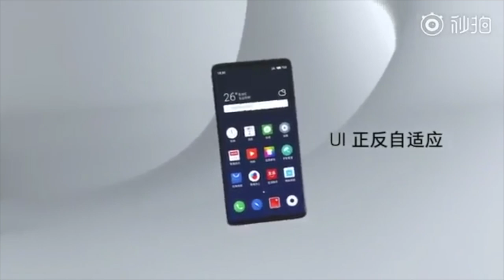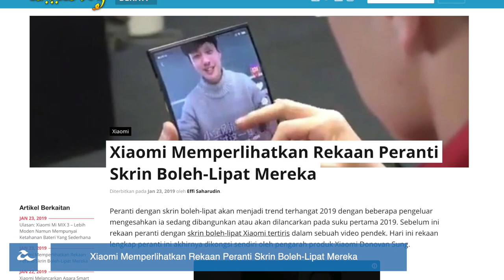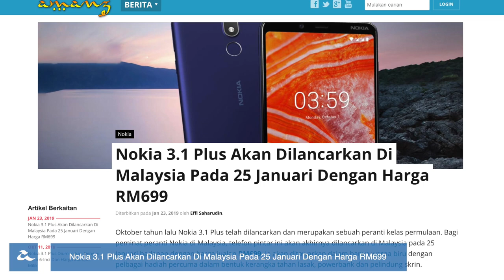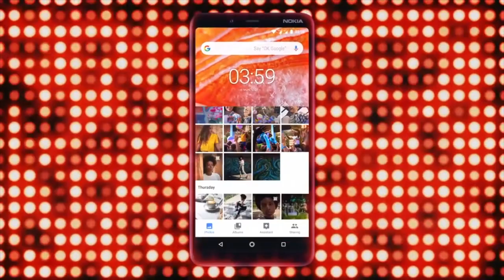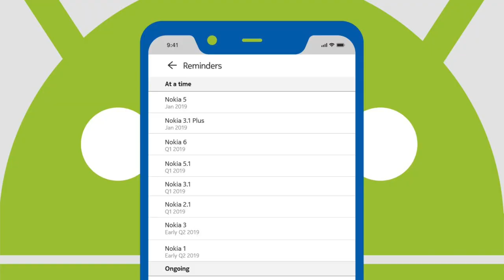Telefon Tanpa Sebarang Port - Tiada Port Pengecasan, Tiada Slot SIM, Tiada Bicu Audio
Meizu kini telah hadir dengan peranti prototaip dan konsep mereka yang dinamakan sebagai Meizu Zero. Melaluinya, ia membawakan rekaan futuristik tanpa sebarang port - dan menggunakan sokongan nirwayar untuk pengecasan, pemindahan data dan sebagainya. Pada masa yang sama, pihak Xiaomi turut telah mempertontonkan telefon boleh-lipat mereka secara rasminya.